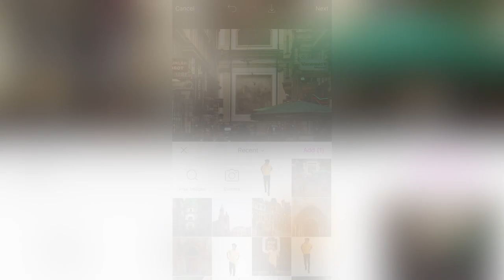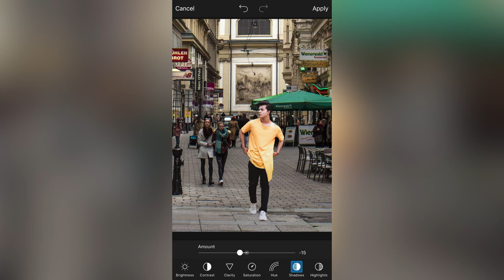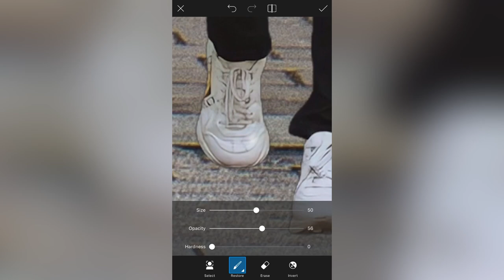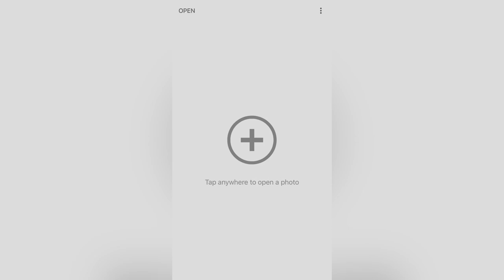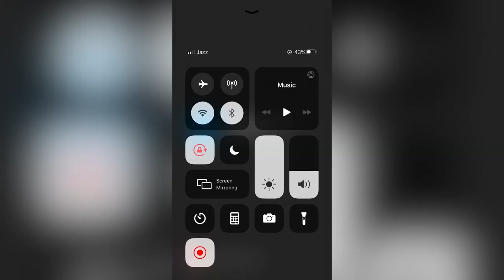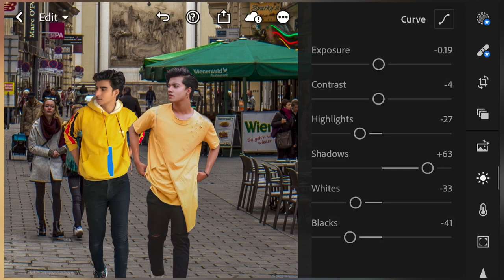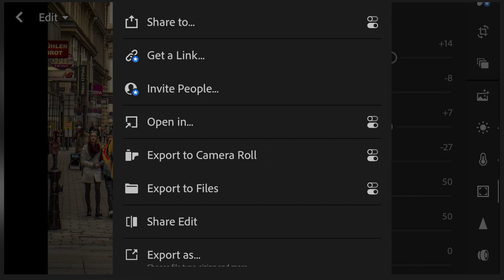With riyazaly photo editing /riyazaly editing/picsart editing/with star😱 By FAHADEDITZ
About it:
          SO guys is video main ma ap ko bato ga k ap kis thra se api pic ko Riyazaly k sath edit karsakta ho so plz video ko like kara our channel ko subscribe kara 🙏 thanku